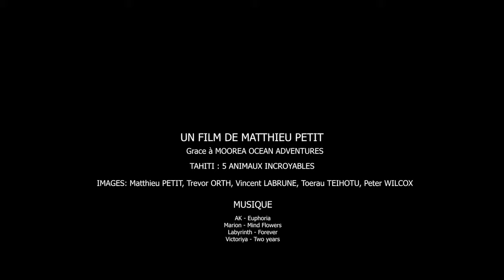Dans l'eau avec les dauphins, les tortues et les requins à Tahiti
A la découverte des animaux de Tahiti: dauphins, tortues et requins

Pour cette nouvelle vidéo en français, on part à Tahiti et dans les îles de Polynésie française découvrir plusieurs animaux incroyables: dauphins, oiseaux marins (fous, frégates, sternes, pétrels,...), tortues marines, raies, requins, baleines et globicéphales. L'occasion d'en apprendre plus sur ces espèces marines, comment et où les observer et pour quoi ils sont incroyables. On part ensemble en bateau, en plongée bouteille et en apnée voir ce qui se passe sous l'eau à Tahiti, donc sortez vos palmes !

0:00 Introduction
0:47 Les dauphins
3:04 Les oiseaux marins
5:00 Les tortues marines
6:43 Raies et requins
9:33 Baleines et globicéphales

LIENS UTILES :

Cette vidéo a été réalisée grâce à des centaines de prises de vue réalisées de 2017 à 2020 par l’équipe de Moorea Ocean Adventures.

Hashtags !